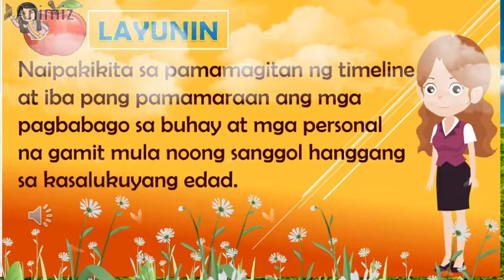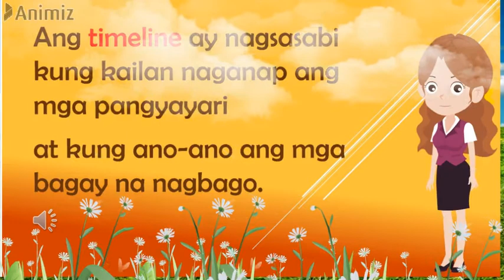Araling Panlipunan Q1 Week 4 (Pagtukoy sa mahahalagang pangyayari sa buhay)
Pagtukoy ng mga mahahalagang pangyayari sa buhay

Araling Panlipunan 1 Week 4 (Pagtukoy sa mahahalagang pangyayari sa buhay)
Pagbibigay ng mahahalagang pangyayari sa buhay
Pangyayari sa buhay mula isilang
Quarter 1 week 1 grade 1
araling panlipunan
deped module
deped online
deped tv
melc
online learning